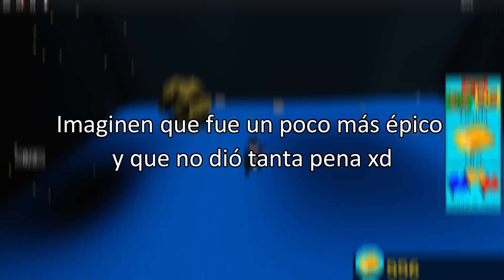COMO LLEGAR AL FINAL DE BUILD A BOAT FOR TREASURE!! (TRUCO PARA VOLAR) | Roblox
Chicos les aviso también que en el directo como es en un server en privado se van a poder unir todos los que me siguen en Roblox (básicamente ustedes y nadie más xd)

ADIÓS!!:'D